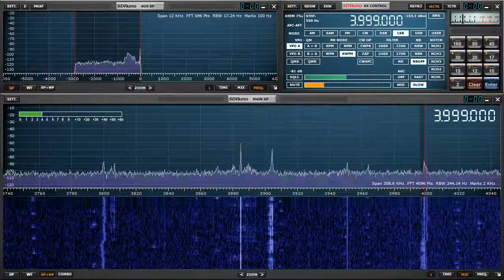The 3999 Group - SDRuno NR vs Static Crashes - W1AEX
The loud static crashes this morning offered an excellent noise source to test the default settings of the SDRuno noise reduction feature. The limiting effect of the NR on the lightning induced static crashes is very apparent when it is engaged. To see when the NR is engaged watch the NR button on the NR Control Panel. When it turns white it is active. You can hear the limiting effect at the 1:45 mark and compare to the 2:30 mark when it is turned off. The SDRplay was connected to one of the 85 foot vertical receive loops for this recording.